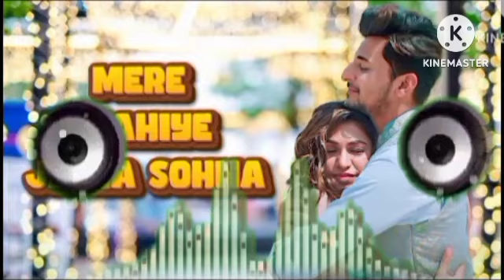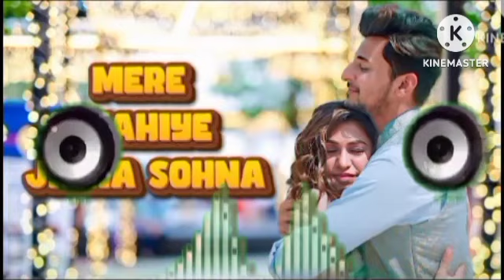MERE MAHIYE JINNA SOHNA l HINDI BOLLYWOOD SONG l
Hello Music Lovers..

We upload Best Slowed + Reverb and Lofi song on All days ♫

Original Song:-

• Mahiye Jinna Sohna Off...

Song: Mahiye Jinna Sohna

Album: Dard (Darshan Raval's Album)

Lyrics: YoungveerMusic: Lijo George

Label: Indie Music

mere mahiye jinna sohna

mahiya jina sohna

mahiya jinna sohna

mahiya jina sohna cover

mere mahiye jinna sohna song

mahiye jina sohna

mahiya jina sohna song

mahiya jina sohna lofi

mere mahiye jinna sona

mahiye jinna sohna darshan ravalmere mahi jina sona

mahiya jina sohna reaction

mahiya jina sohna slowed and reverb song

mahiye jinna sohna reel

mahiya jina sohna status

mahiya jina sohna lyrics

mahiya jinna sohna vedio

mahiya jina sohna slowed reverb

mahiya jinna sohna slowed reverb

mahiya jina sohna slowed and reverb

mahiya jinna sohna slowed and reverb

mahiya jina sohna slowed reverb song

meer mahiya jina sona slowed reverb song

mahiye jinna sohna slowed and reverb

mahiya jinna sona slowed and reverb

darshan raval song mahiya jinna sona slowed slowed reverb